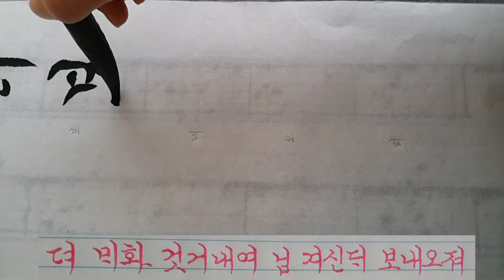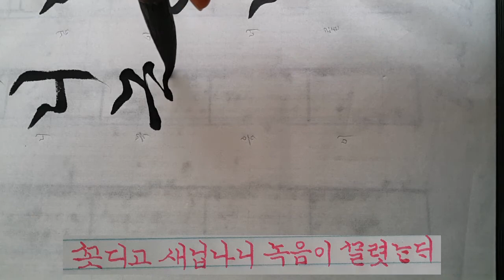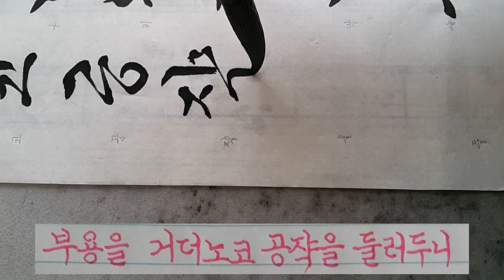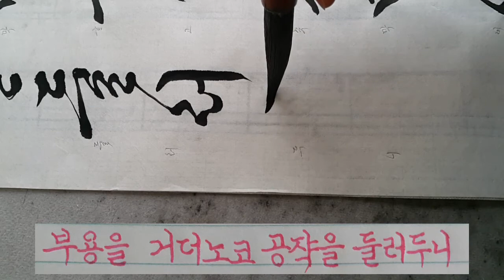정철 사미인곡 저 매화 것거내여~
란티비 영상은 참고만 하시고 자전과 법첩을 많이 보시길 권해드려요.
(풀이)
저 매화를 꺾어 내어 임 계신 곳에 보내고 싶다
임이 너를 보고 어떻다 생각하실꼬?
꽃이 지고 새잎이 나니 녹음이 우거져 나무 그늘이 깔렸는데
비단 휘장은 쓸쓸히 걸렸고 수놓은 장막이 텅 비어 있다.

4.19전국휘호대회 최우수상